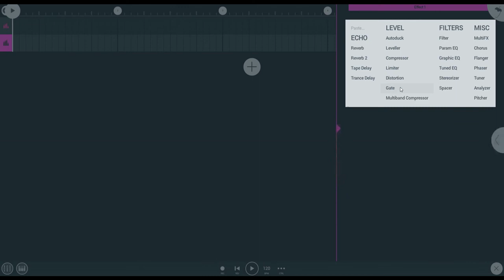FL Studio Mobile Tutorial - Gate